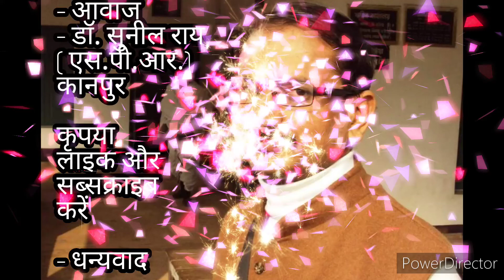ज्ञानमार्गी होने से ज्ञान प्राप्त नहीं होता है, भक्तिमार्गी होने से ज्ञान स्वत: आता है